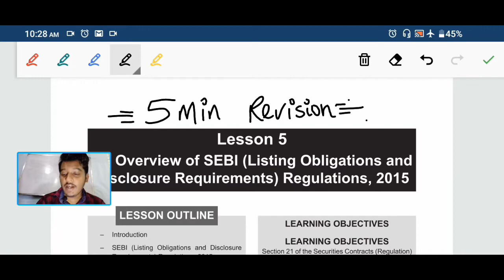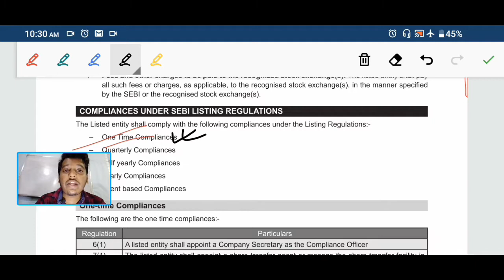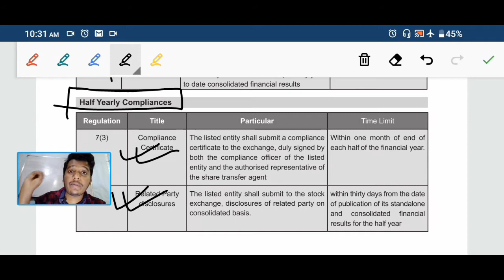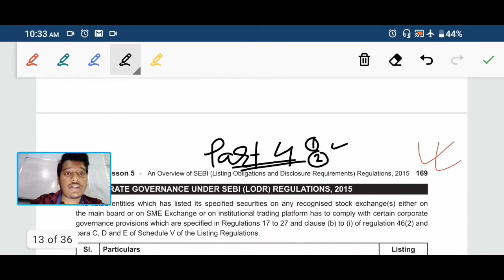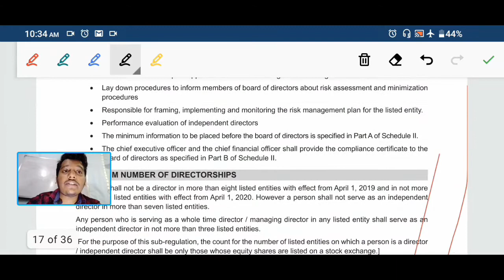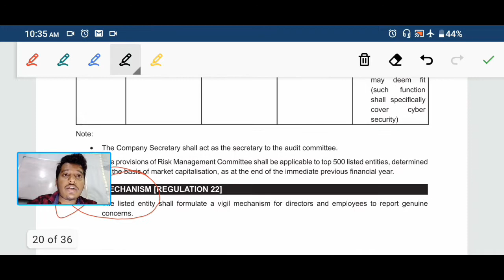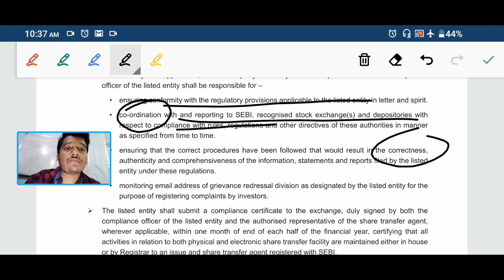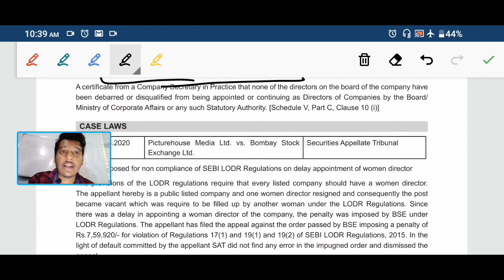Fast track revision of sebi LODR || CHAPTER 5 || SYNOPSIS 24*7